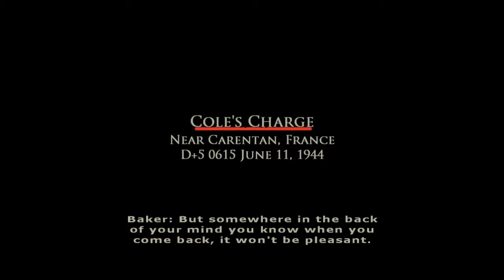Brothers in Arms: Road to Hill 30 - Part 11: How Many Lives